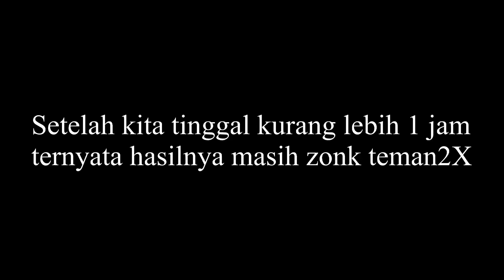Membuat Lubang Lele Di Aliran Air Dari Bukit Ukuran Lele Yang Jarang Ditemukan Ditempat Lain